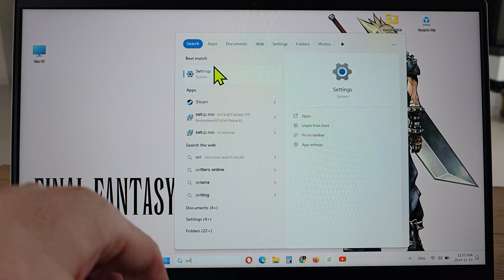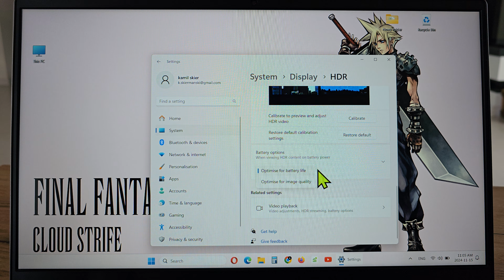🌟 How to Enable or Disable HDR in Windows 11 on Laptop or Desktop PC 🌟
🔑 Want to enjoy richer colors and better contrast in your games, videos, or photos? High Dynamic Range (HDR) is a feature in Windows 11 that enhances the visual experience on supported displays. Here’s how to enable or disable HDR to get the best possible picture quality:

Steps to Enable or Disable HDR in Windows 11 on Laptop or Desktop PC:
Open Display Settings

Click on the Start button and select Settings, or press Windows + I to open the Settings menu.
Go to Display Settings

In the Settings menu, click on System, then select Display.
Enable HDR

Under the Display section, scroll down to the Brightness and color section.
Find the HDR option and toggle it on to enable HDR.
Adjust HDR Settings (Optional)

After enabling HDR, you can adjust the HDR settings by clicking HDR settings. Here, you can fine-tune brightness, contrast, and other settings for a better HDR experience, especially if you’re watching movies, playing games, or viewing HDR-compatible content.
Disable HDR

If you want to disable HDR, simply toggle the HDR option off in the Display settings.
Tips:
HDR Compatibility: Make sure that your monitor or TV supports HDR, as it won’t work on standard displays. You can check your display's specifications to see if it’s HDR-compatible.
Adjust Brightness for HDR: After enabling HDR, you might need to adjust your screen’s brightness to ensure optimal viewing.
HDR for Gaming and Video: If you're a gamer or love watching movies, enabling HDR will significantly improve the visual experience with deeper colors and better contrast.
💡 Tip: Some apps and games may automatically adjust the settings for HDR, while others may require you to enable it manually in the settings.

Stay updated with the latest tech tips and exclusive content!